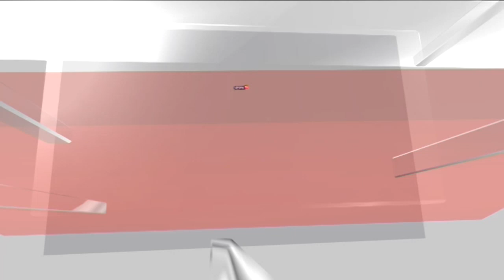PM Modi France Visit | India To Buy 26 Rafael M Aircrafts From France | India France Deal | News18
Prime Minister Narendra Modi will embark on a state visit to France from July 14-16 to boost economic and defence cooperation between India and France and bolster strategic ties between European Union and India.

n18oc_news